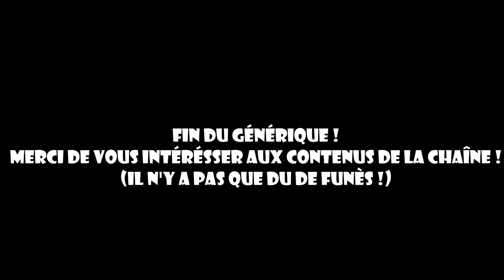Louis de Funès & La France vont en Guerre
KEKETTE BLEUE !
0:00 Intro
1:00 Louis De Funès & la France vont en Guerre
⚠️ N'oublie pas d'activer les notifications (clique sur la petite cloche à côté du bouton rouge s'abonné)(ou bouton gris si tu es déjà abonné XD) si tu ne veux pas louper mes vidéos ! ⚠️